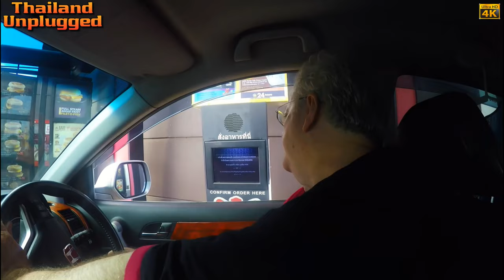Bangkok to Surat Thani by car, 8 Hours 661 km of Singing and Dancing (Ultra 4K)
Preview of Upcoming Videos on Thailand Unplugged that will be available during the next few weeks
Pattaya Walking Street - 06 October 2016 Vlog 054